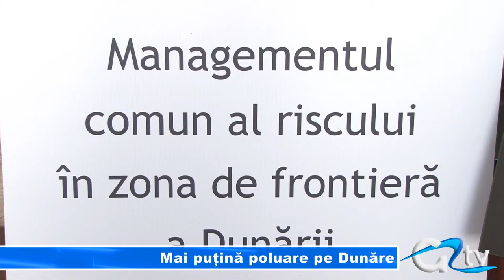MAI PUTINA POLUARE PE DUNARE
România are preocupări legate de poluarea Dunării pe care alte state dunărene le-au abordat de multă vreme. În cadrul unui proiect european legat de riscul  în zona Dunării, astăzi, la Giurgiu, au fost prezentate o serie de ambarcațiuni noi proiectate să colecteze și să prelucreze reziduurile navelor comerciale.